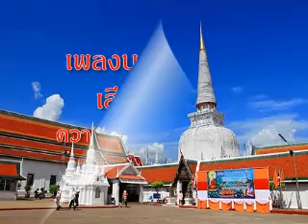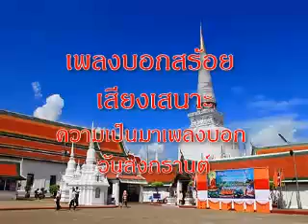เพลงบอกสร้อย เสียงเสนาะ ชุด 1 ความเป็นมาเพลงบอก